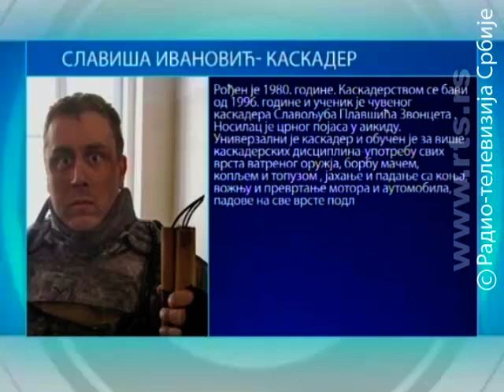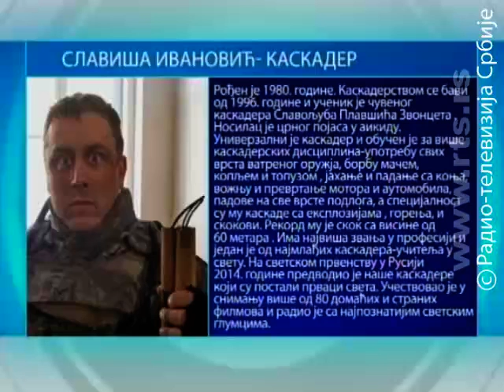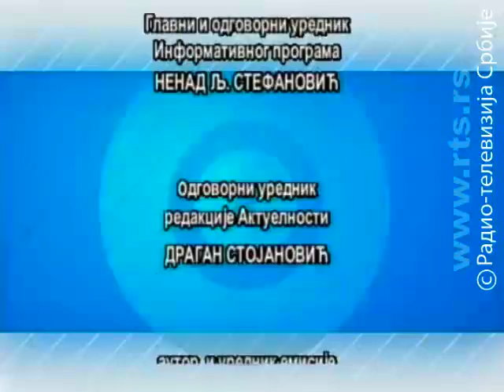Profesionalci: Slaviša Ivanović - kaskader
Rođen je 1980. godine. Kaskaderstvom se bavi od 1996. godine i učenik je čuvenog kaskadera Slavoljuba Plavšića Zvonceta.